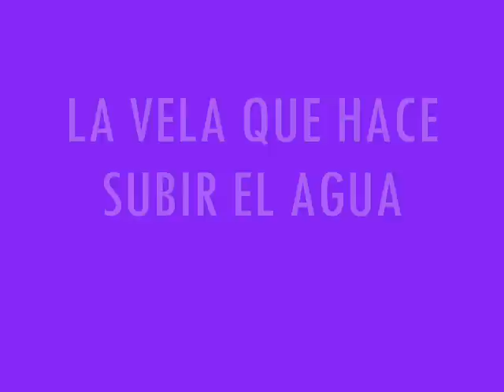La vela que hace subir el agua